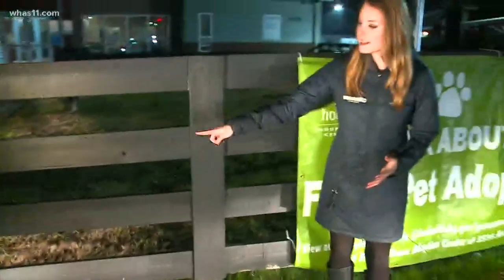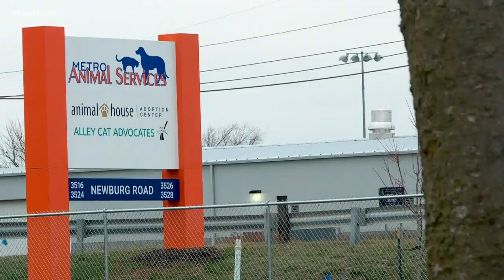LMAS finds dog abandoned, tied to fence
The dog was taken to Jefferson Animal Hospital and  he survived.